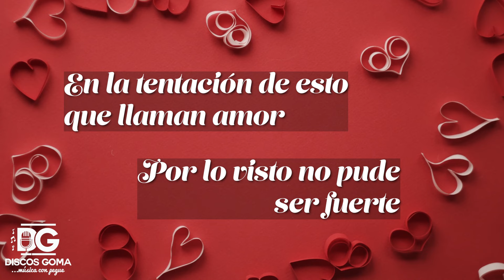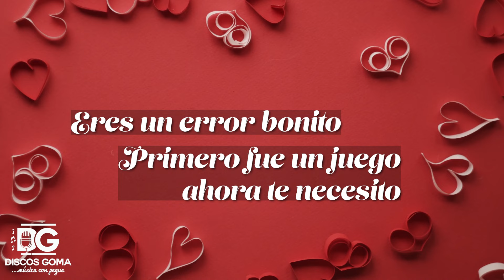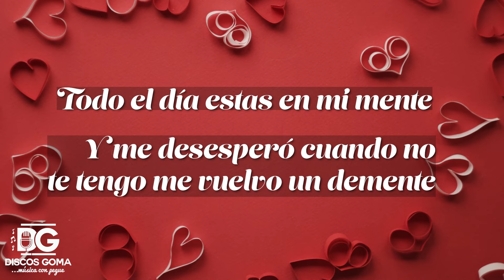Me Equivoqué - La Fe Norteña De Toño Aranda [Letra Oficial]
Music video by La Fe Norteña De Toño Aranda performing "Me Equivoqué" (C) 2022 Discos Goma. .Edited by Erminia Barron

Compositor: Hermanos Herrera, Cesar Brizuela

Letra:
Amiga te vuelvo promesas que hicimos
Un trato no vengo a romper
Juramos quedarnos solo como amigos
Besarnos pero sin caer

En la tentación de esto que llaman amor
Por lo visto no pude ser fuerte
Luego descubrí que aquí manda el corazón
Lo que siento no puedo esconderte
Disculpa no puedo, cumplir mi palabra

Me Equivoqué
Esto no me lo esperaba
Enamorarme de tu voz y tu mirada
Me EquivoquéEres un error bonito
Primero fue un juego ahora te necesito
Me Equivoqué
Todo el día estas en mi mente
Y me desesperó cuando no te tengo me vuelvo un demente

Espero y me digas que tu
Es lo mismo que sientes

(Y pura fe norteña primo)